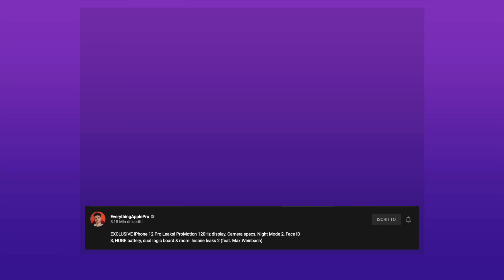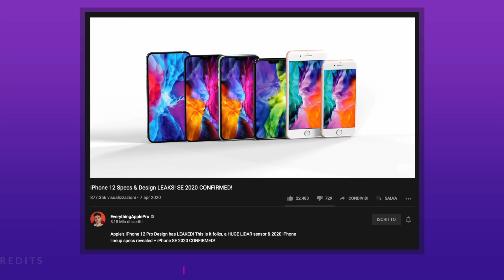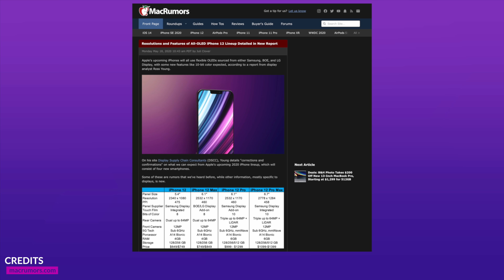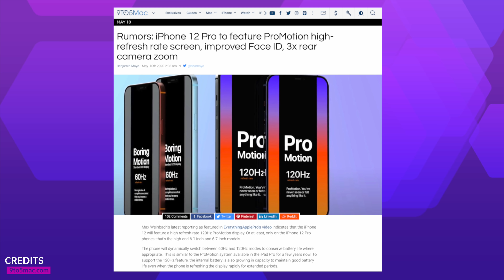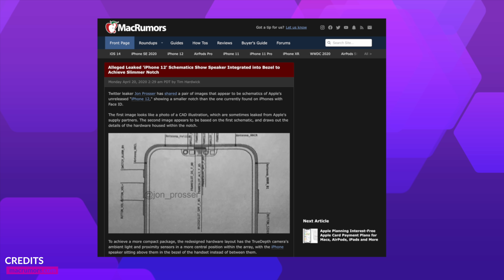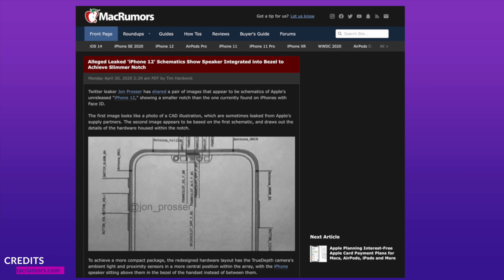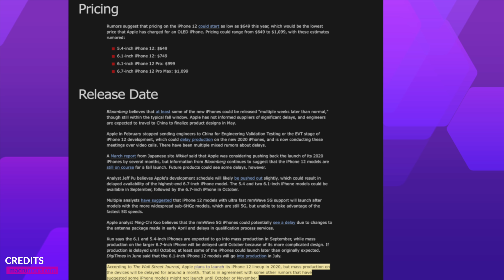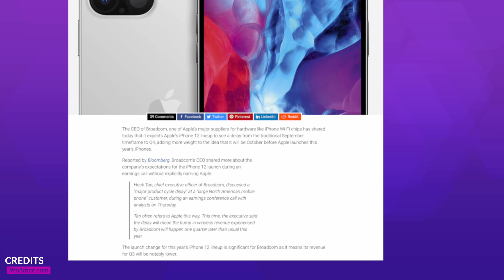iPhone 12 - Anteprima di tutti i nuovi modelli - Rumors and Leaks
Scopri tutti i Rumors e i Leaks sui nuovi iPhone 12 e 12 Pro in arrivo il prossimo autunno raccolti nel mio nuovo video.

👉 iPhone SE da 64 GB in 3 colori
👉 iPhone XR da 64 GB in tanti colori
👉 iPhone 11 da 64 GB in tanti colori
👉 iPhone 11 Pro Max
👉 AirPods in offerta su Amazon
👉 AirPods Pro
👉 3 Cavi da USB a Lightning colorati da 1.8 m

🎈Vuoi usare sui tuoi video musica al top senza il rischio di eliminazione su Youtube, Facebook e Instagram?
🎈Visita Artlist adesso, se ti abboni avrai due mesi gratuitamente in più